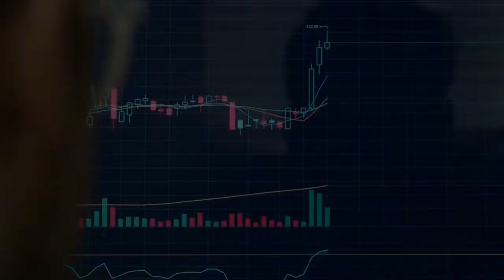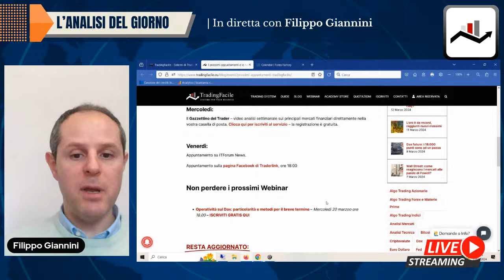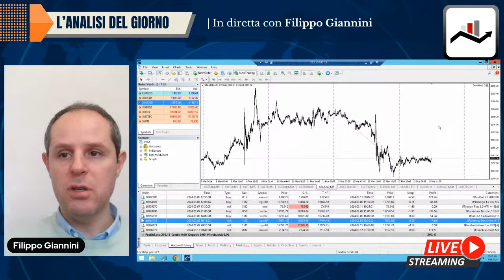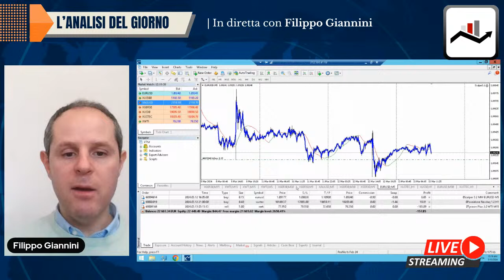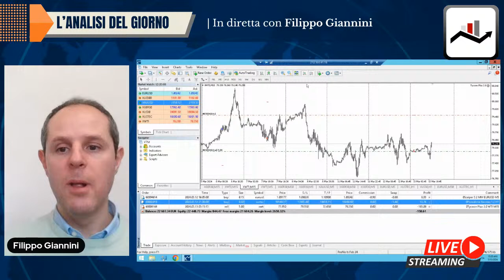Mercati finanziari sotto la lente - 13-03-2024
Ogni settimana l'appuntamento live per fare il punto sull'andamento e sulle prospettive dei principali asset.

Cosa possiamo attenderci in questa ottava?

Il relatore ​non è in grado di garantire ​alcuno risultato legato alle informazioni​ operative diffuse, ovvero non ​si ​assume alcuna​ ​responsabilità.